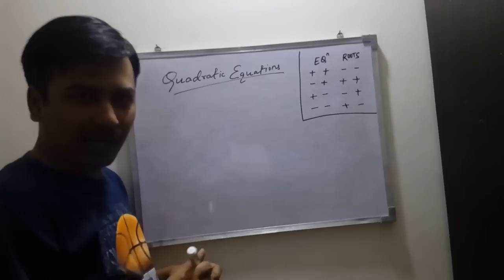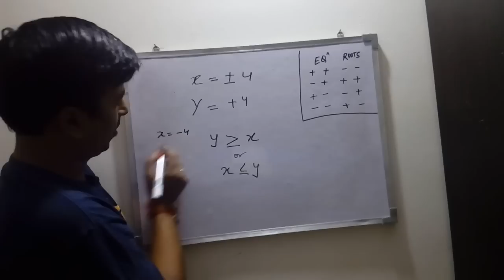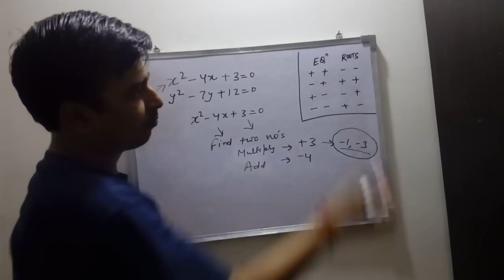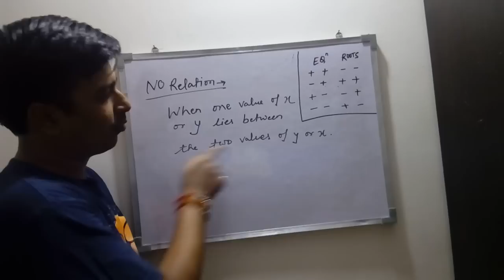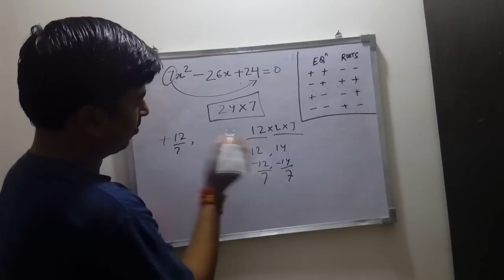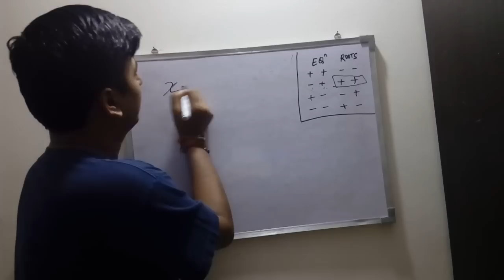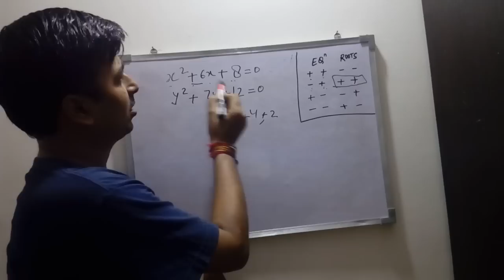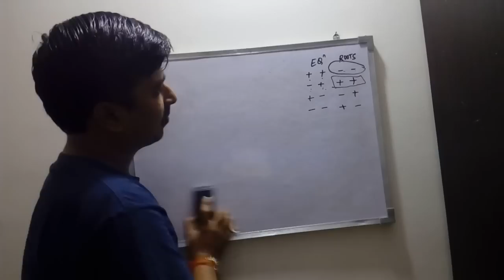Crack Quadratic Equations in 2 minutes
Best way to find roots in 15 seconds.